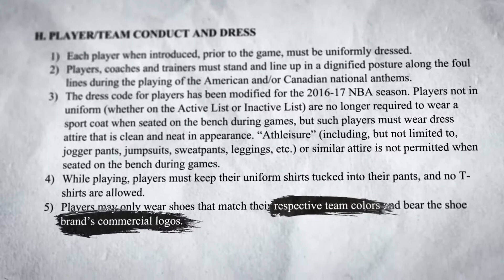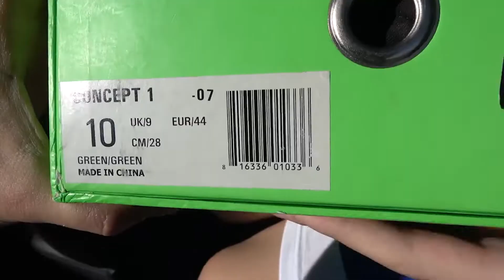NBA Shoes that are actually BANNED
In today's Top NBA video we are going to be looking at NBA Shoes that are actually BANNED.

👉Want to dominate NBA Fantasy Line Ups?! Get the tool that does all the work for you by compiling player data and trends to create accurate player projections that is put into a winning lineup just for YOU!

👉Looking to increase your vertical leap? Get the most effective exercises, training sequences and techniques used by thousand of athletes all put together in an easy to use program.
Learn how to jump higher now

👉Is your flexibility holding back your game? No matter what type of athlete you are or condition of health you’re in unlocking your spine, joints and muscles will improve you ability to perform in the game and stay safe doing so.

👉Become one of the top players everyone is talking about! This online program will have you developing your skills, strength, speed, nutrition and mentality for excellence to maximize your potential on the court.

👉Want to create a super profitable YouTube channel from scratch?! It doesn’t matter if you don’t have any tech skills or previous experience, everything is provided step-by-step in this training program on how to start, grow and monetize your channel.